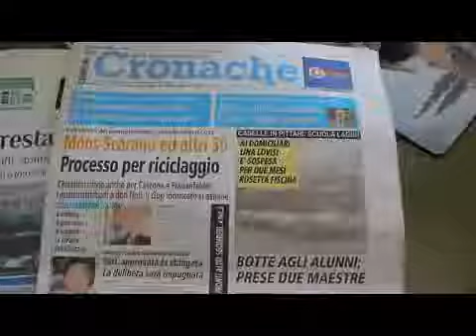Caselle, bimbi maltrattati ascuola: torna in classe una delle due maestre indagate